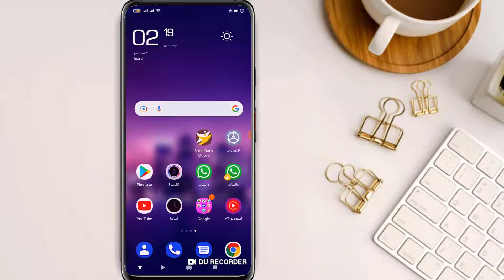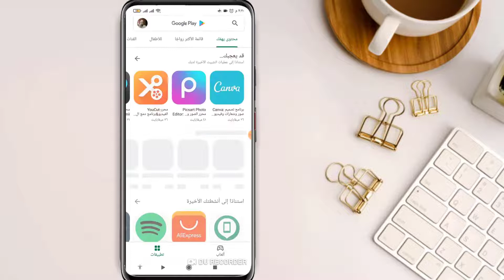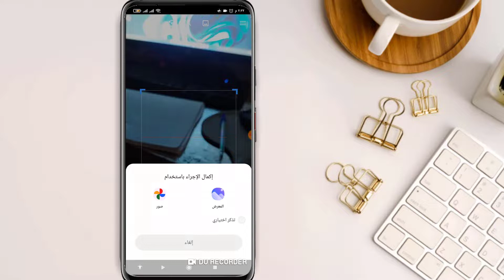اسهل طريقة معرفة باسوورد الشبكة المتصل بها بدون روت wi-fi password